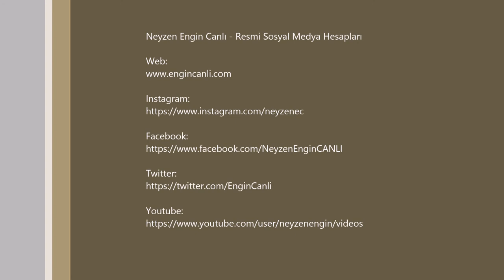Ney Etütleri - Etüt 103 | Neyzen Engin Canlı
Ney Etütleri | NEC
Neyde 3. Devre Seslerde Dörtlü Aralık Çalışması.
"Etüt 103" notası için aşağıdaki linkte tıklayınız.